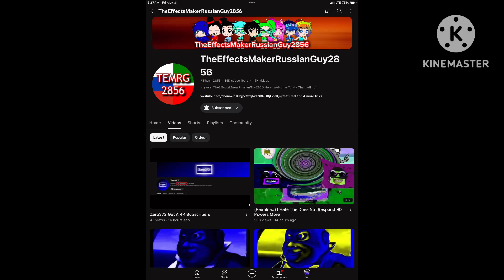congratulations on 15K subscribers